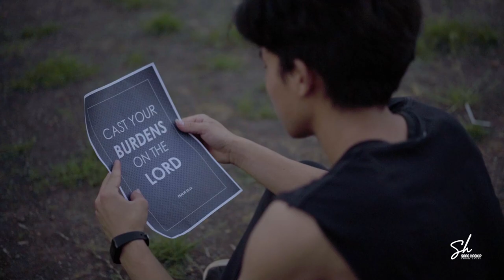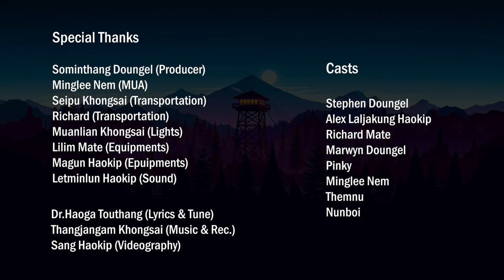CHRISTA HOUBUNG / Dedem Haokip / Official Music Video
Directed by :Sang Haokip
Lyrics & Tune : Dr. Haoga Touthang
Music & Records : Thangjangam Khongsai
Videography & Editing : Sang Haokip

Casts :
Stephen Doungel
Alex Laljakung Haokip
Marwyn Doungel
Richard
Pinky
Nemcha
Themnu
Nunboi

Lyrics :

Christa phudoh sa houbung hi
Tuikhanglen laiya kong kitol tol bang
Tuipi leh  huipin anuh ling ji bangin
Tahsan chate kiloikhom na jong hi
Nuh keh ding leh kitol mo hel a umsah na dinga
Satan lunggel ahijinge

Kongsung a chun kong tol ho panpi nahim?
Ole kong kitolmo na dinga pan la nahim?
Christa lungdei vang chu ahile
Bitkeiya Tuipi galkai ding chu ahi

Christan angailut houbung hi
Cross a athisan a achohdohsa ahi
Tahsan chate kiloikhomna kong sung hi...
Satan in suhset tei ding go jongle
Suse pontin suboi jou ponte
Houbung luchanga Christa apan laisen

Mihem lungngaito a kitol ding hilou
Christa lungdeiya kitol jo ding ahi
Tuipi laiya kong kitolmo hel teng
Kong mei lam a Christa lum chu
Sukhang jo leuhen tuipi kinong tang ding